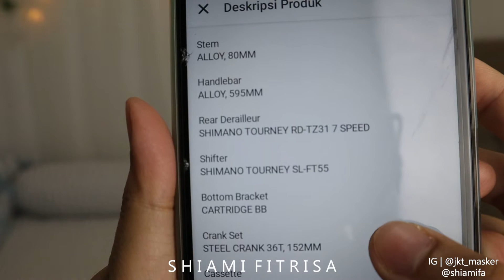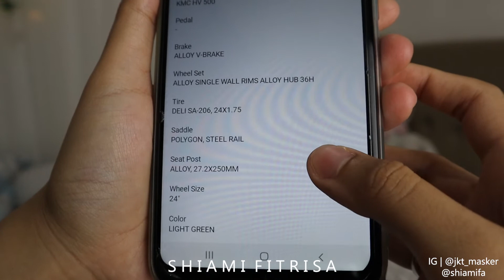Unboxing + Review Sepeda Vintage yang Cute Stylish dan Kekinian Polygon Claire City Bike 24 Inci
Dari dulu sampai sekarang, gowes emang gak ada matinya guys. Biar tubuh tetap fit dan sehat, kita harus jaga kesehatan dengan bersepeda secara rutin. Nah aku baru aja nih dapet sepeda baru yang model vintage, yuk tonton videoku ini ya, " Unboxing + Review Sepeda Vintage yang Cute Stylish dan Kekinian Polygon Claire City Bike 24 Inci ". Sepeda warna hijau mint ini sangat multifungsi lho guys.

Untuk teman-teman yang belum subscribe, yuk langsung aja Subscribe channel Shiami Fitrisa (klik tulisan warna merah bertuliskan Subscribe) dan klik lonceng notifikasinya biar channel ini bisa semakin berkembang untuk memberikan ilmu dan pengetahuan praktis seputar topik kesehatan, kecantikan, gaya hidup dan unboxing with shiami. Teman-teman juga bisa comment di bawah untuk saran, apresiasi, pertanyaan, dan request video seputar topik yang sudah kusebutkan tadi. Nanti request dari kalian akan aku seleksi dulu ya, jika lolos, maka akan aku buatkan videonya untukmu...

Trims banyak :)